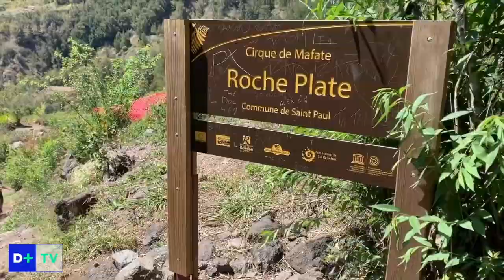Les Guerriers du Grand Raid découvrent les sentiers de la Diagonale des fous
Quelques jours avant de prendre le départ de l'une des courses du Grand Raid, plusieurs athlètes du groupe constitué par La Clinique du Coureur (Anne Champagne, Olivier Gagnon, Alister Gardner, Marianne Hogan, Hélène Michaux, Yanick Normandeau...) sont allés reconnaître les sentiers emblématiques de la Diagonale des fous, comme ici dans le célèbre Maïdo qui domine le cirque de Mafate. Distances+ les a suivis.